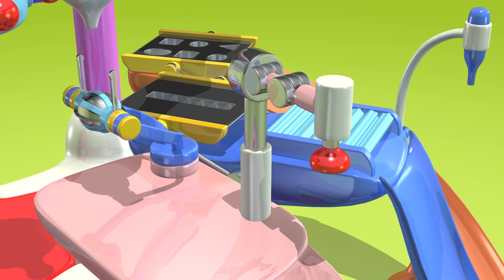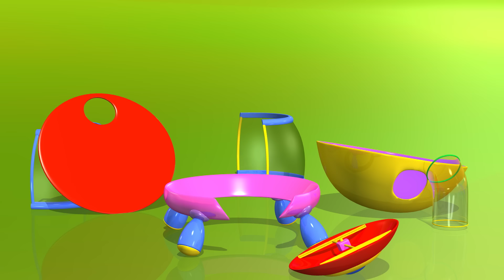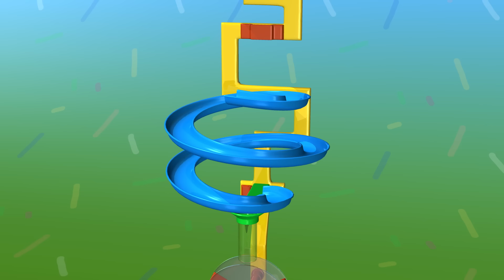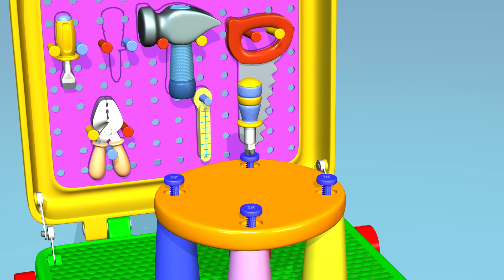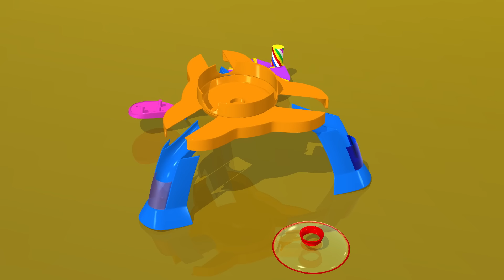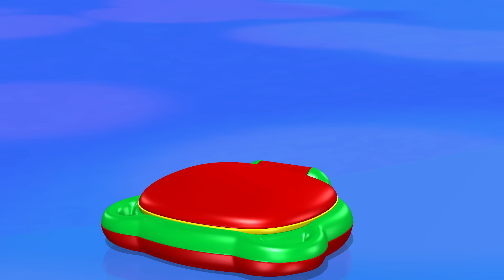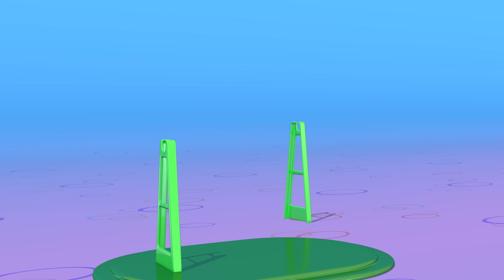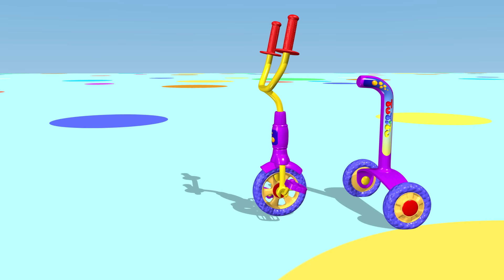TuTiTu Português | Chocolate | E Outros Brinquedos Populares | Especial de 90 minutos